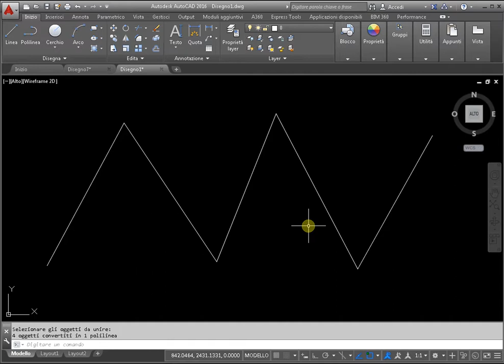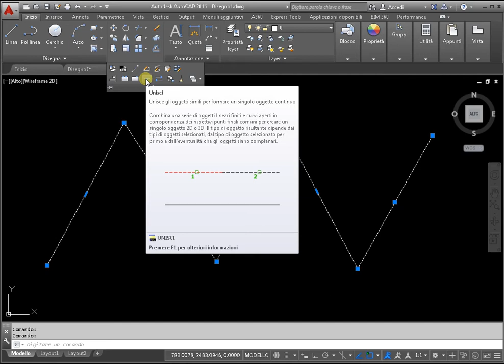Come combinare in autocad